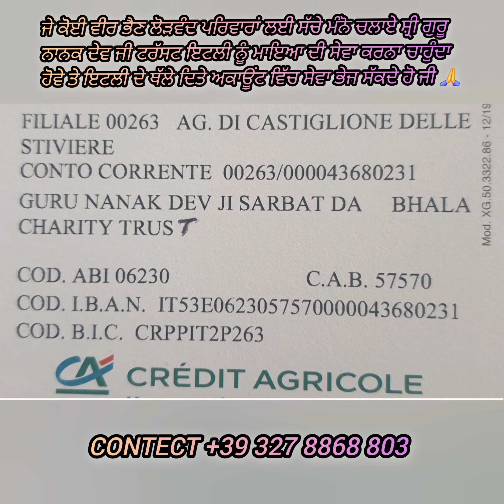Shri Guru Nanak dev ji trust italy ਵਲੋਂ ਪਿੰਡ ਬੁਰਜ ਹਮੀਰਾ (ਮੋਗਾ) ਬੱਚੇ ਦੇ ਸਿਰ ਦੇ ਇਲਾਜ਼ ਲਈ ਭੇਜੀ ਗਈ ਸੇਵਾ🙏